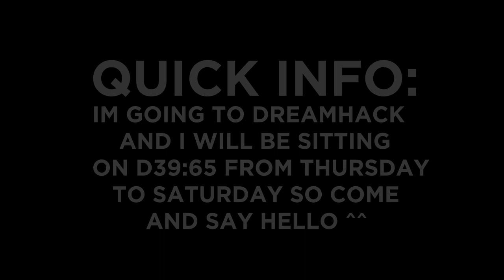INTRO MONTAGE + DREAMHACK INFO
Say hello if you see me, I have a dreamhack t-shirt that says "ByArtxZz" on the back! D39:65
__LLIINKKS__

Stay Cool! ;D